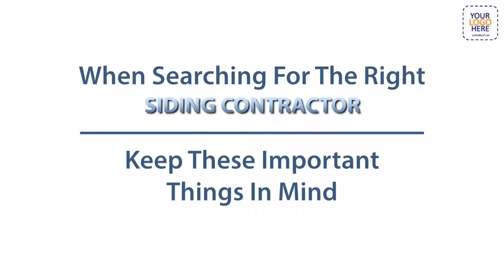siding contractor service live explainer promo video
Are you giving services like contractor?
Are you looking for a stunning promo video on contractor service?

You're in the right spot!

I will do contractor company promo for your Business at a lower cost.

Alpha Gallery is an online high quality video Shop. Business Owners and Entrepreneurs! Video content is key to pushing your business to the next level, but where do you start?

There's too many contractor company in the all world right now. How the future client will know something about your contractor services?

Promotional video are the solution. Business with promotional video. Video gives you the opportunity to interact with your customers by allowing them to get to know you and your business, and feel comfortable with you. This is especially important for small, local businesses. So, we have come up with this new video.

Benefits of using that video:
This video allows you to quickly and easily present your services to all potential clients.so, Use that video for making promotion simple for clients understanding and more efficient for growing your business.

We hope that template will help you to promote your service company.